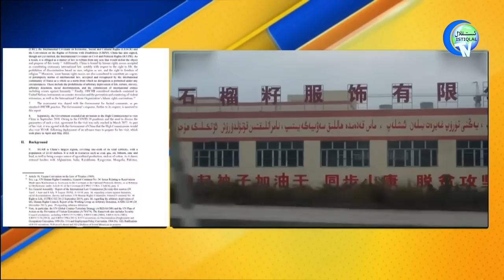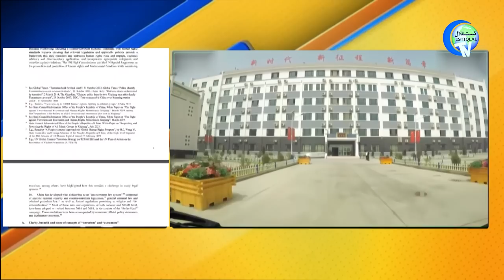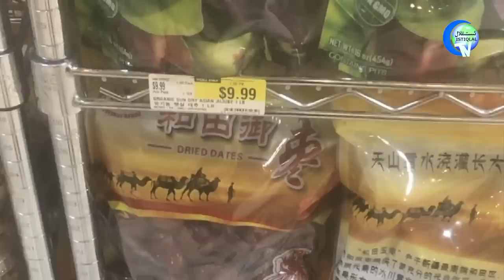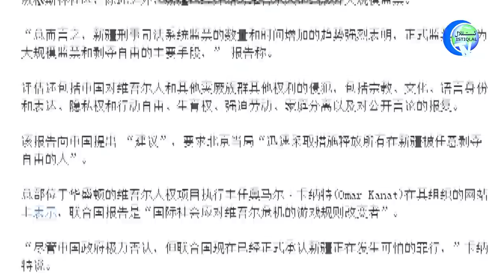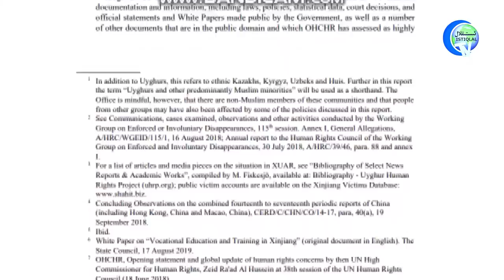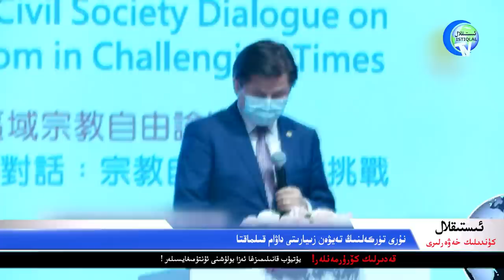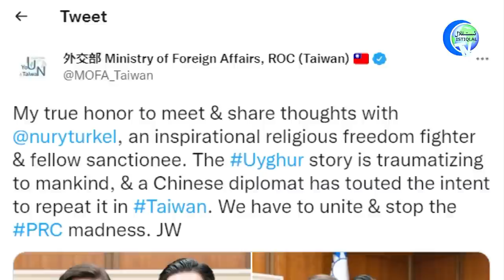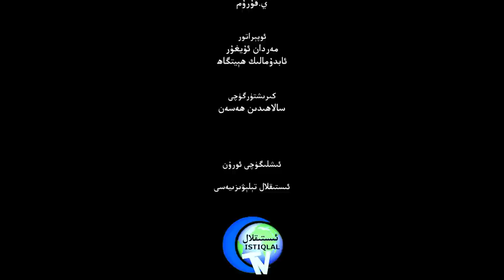ئىستىقلال كۈندىلىك خەۋەرلىرى 2022-09-02، خىتاينى جاۋابكارلىققا تارتىش چاقىرىقى كۈچەيدى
ISTIQLAL KÜNDILIK XEWERLIRI 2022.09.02 / XITAYNI JAWABKARLIQQA TARTISH CHAQIRIQI KÜCHEYDI